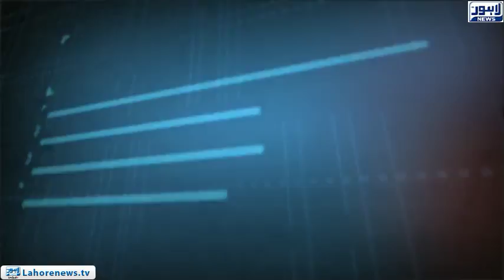Tamasha Episode 446 - Part 1